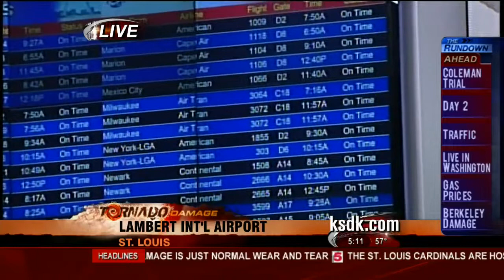St. Louis airport expected to be fully operational Tuesday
Lambert-St. Louis International Airport is back at 100 percent for the first time since the Good Friday tornado hit.